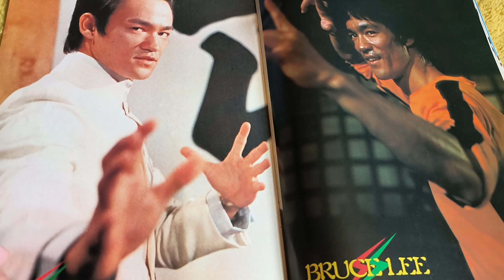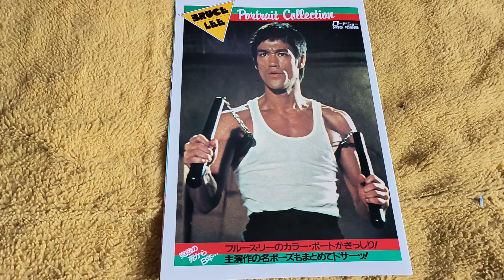Japanese Bruce Lee portrait collection mag from September 1981